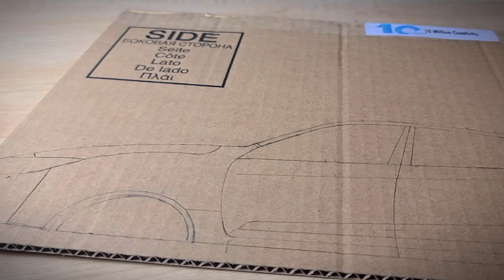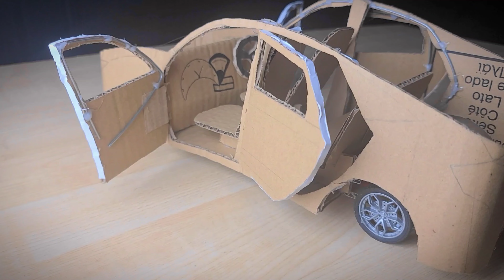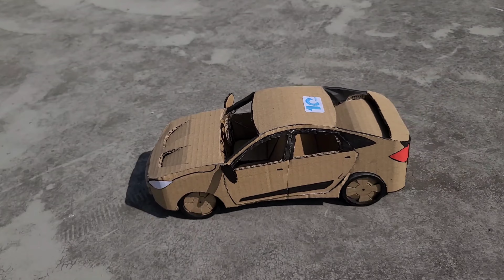How To Make RC Honda Civic Car From Cardboard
কার্ডবোর্ড থেকে কীভাবে আরসি হোন্ডা সিভিক গাড়ি তৈরি করবেন? ২০২৪

कार्डबोर्ड से आरसी होंडा सिविक कार कैसे बनाएं? 2024

Cara Membuat Mobil RC Honda Civic dari Kardus 2024

كيفية صنع سيارة RC Honda Civic  من الورق المقوى

Cum să faci mașină RC Honda Civic din carton 2024

Como fazer um carro RC Honda Civic de papelão 2024